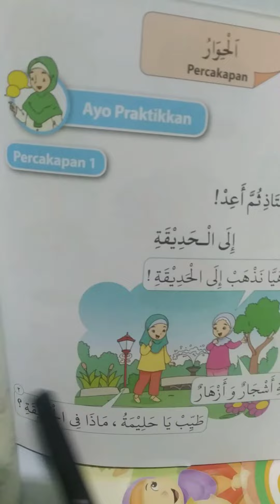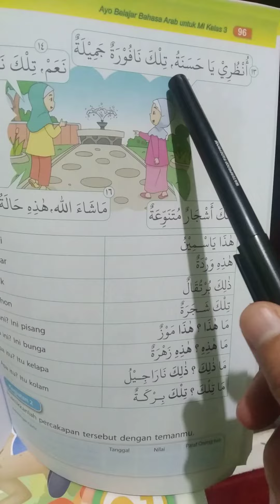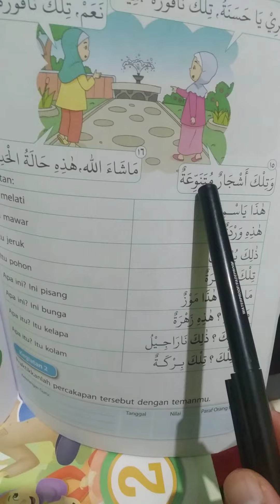bahasa Arab kelas 3 halaman 94-96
video ini berisi pembacaan teks percakapan bahasa arab kelas tiga yang terdapat pada halaman 94-96.